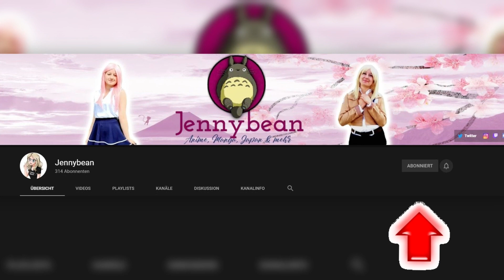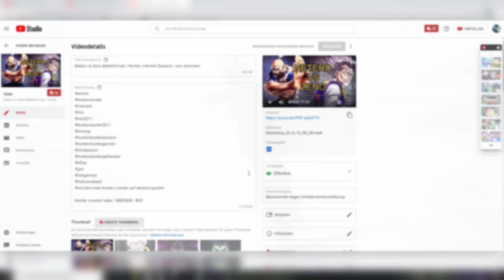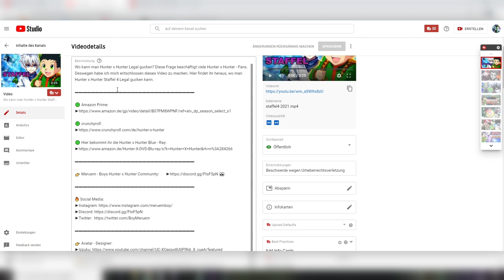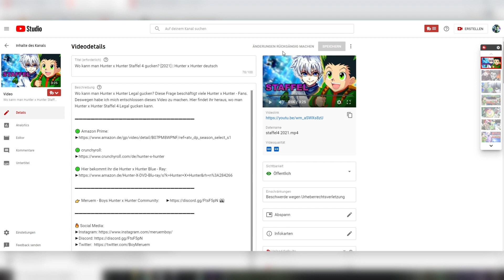Unsere YOUTUBE Anfänge | Feat. @Jennybean 🔥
Hier möchten wir euch erzählen, wie wir unsere Anfänge bei Youtube erlebt haben. Was war schwierig, was hat uns motiviert? Heute gehen wir ins persönliche. Viel Spass beim watchen!

🔔 I have no rights on the backround music

Meruem - Boy Anituber